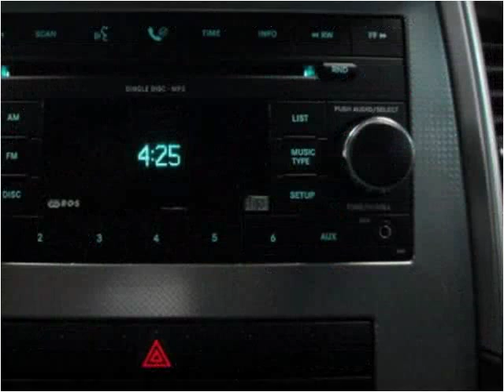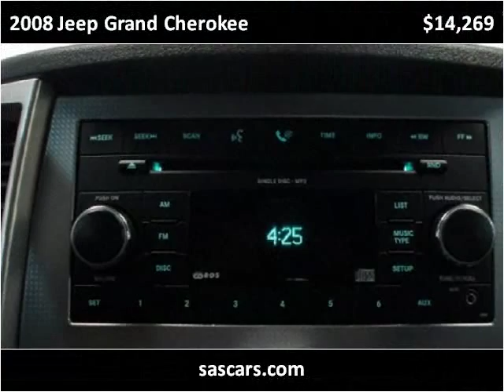2008 Jeep Grand Cherokee Used Cars Hamburg, Buffalo, Krown R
This 2008 Jeep Grand Cherokee is available from Superior Auto Sales.